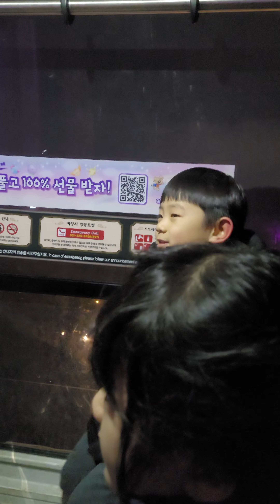에버랜드 (1)